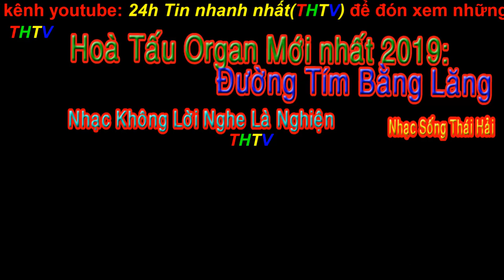Hoà Tấu NHạc Bolero 2019: Đường Tím Bằng Lăng ll Nhạc Thư Giãn Phòng Trà, Dễ Ngủ.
Hoà Tấu NHạc Bolero 2019:  Đường Tím Bằng Lăng ll Nhạc Thư Giãn Phòng Trà, Dễ Ngủ hay nhất 2019, nghe là nghiện.
➡️Bản quyền & cấp phép:  Kênh THTV - Vui lòng không sao chép dưới mọi hình thức.
Lời bài hát: Đường Tím Bằng Lăng, Nhạc sĩ: Hoài Yên
Hàng cây xanh thắm màu
Trên con đường ngày xưa hai ta chung lối mộng
Em thương sắc tím bằng lăng, anh thương màu áo trắng
Tan trường hoa, áo tung tăng

Tình bao năm thắm nồng nhưng chưa một lời yêu
Chưa trao câu ước nguyện
Em mong sánh bước cùng anh vui bên nhau ngày đám cưới
Trên đường hoa tím khung trời

Mùa thi năm cuối xong, em theo chồng xứ lạ
Để Bằng Lăng ngóng nơi xa
Từ lâu yêu người ta mà sao không chịu nói
Để giờ tiếc ngẩn ngơ

Người yêu hoa tím ơi, sao không chờ không đợi
Vội vàng chi lắm em ơi!
Trường đời không là mơ như lời thơ ngày đó
Trường đời ôi lắm nổi trôi

Bằng Lăng hoa tím buồn
Trên con đường giờ đây anh cô đơn lối này
Tương tư áo trắng người xưa, giờ tan trường anh đến
Mong tìm bóng dáng thân ***

Hàng cây xanh ngỡ ngàng thương duyên mình dở dang
Chưa yêu đã lỡ làng
Ve ngân khúc hát sầu vương, hoa giăng tím đường nhung nhớ
Hoa còn đây, mất em rồi.